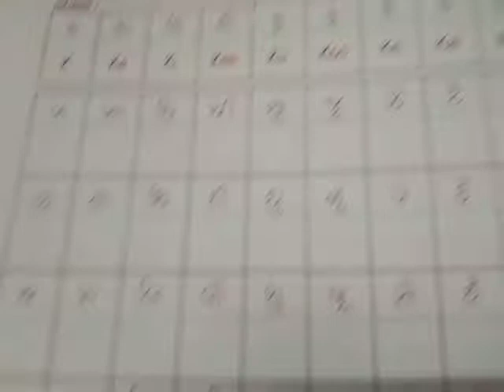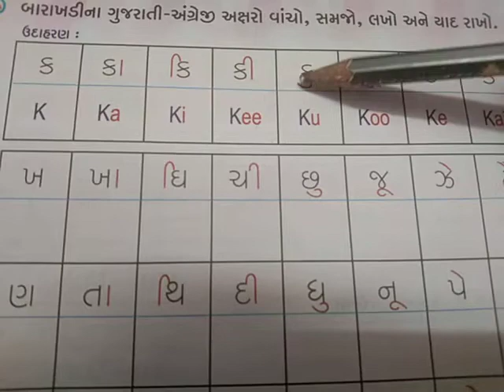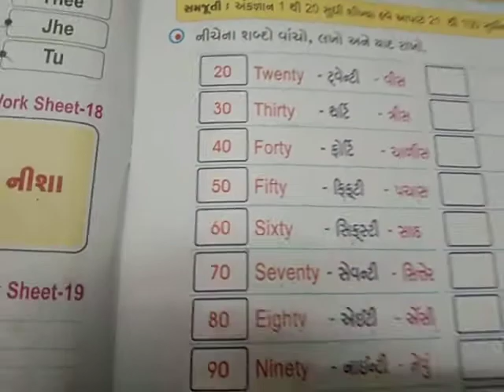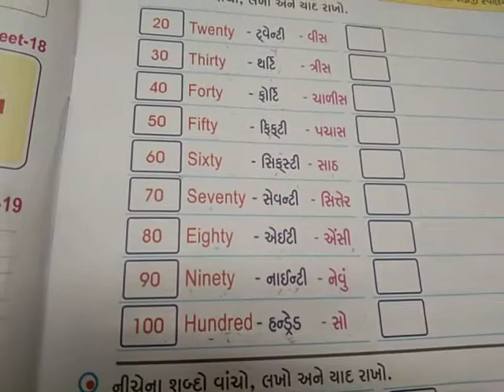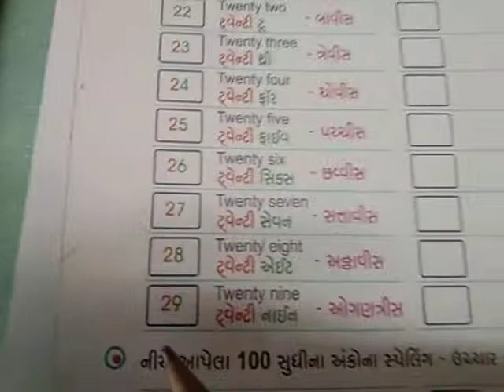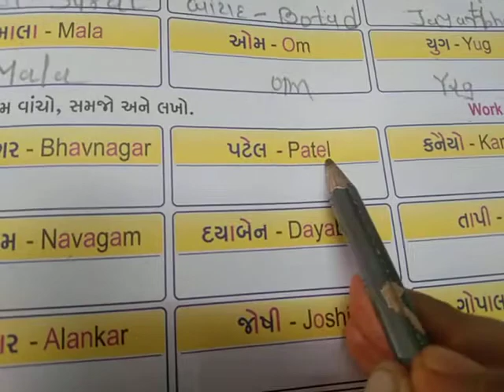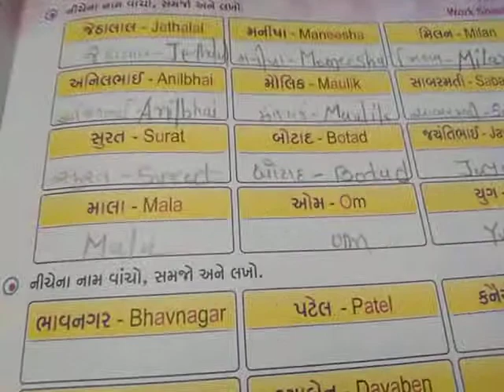std 3 subject English date 8/10/2021 friday